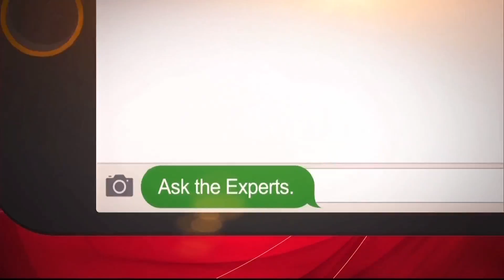NHPC Dinner Television: Thai Massage (Part 3 of 5)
Watch CEO of the Natural Health Practitioners, Kelly Sloan and Thai Massage therapist, Paul Buffel as they join Ask the Experts on Dinner Television. Paul provides and demonstration and answers questions about the exciting world of Thai Massage.